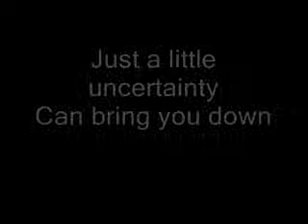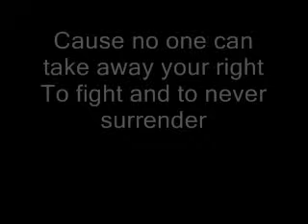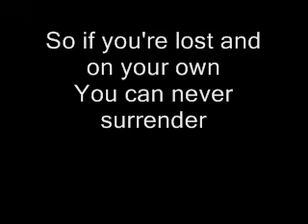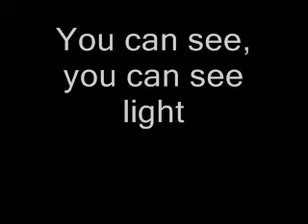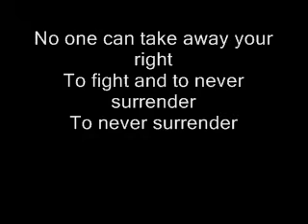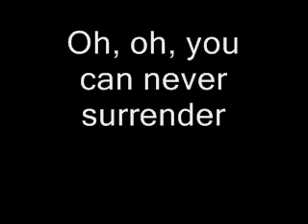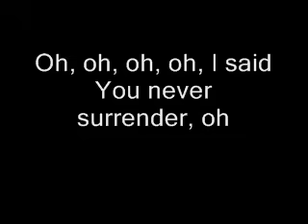Corey Hart - Never Surrender (Lyrics)